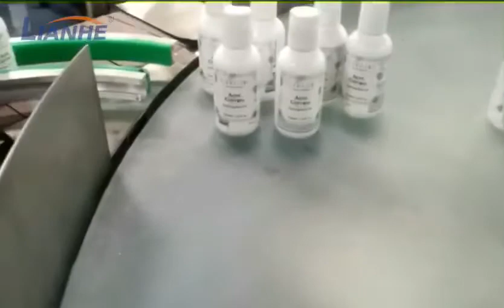Automatic hand sanitizer bottle filling capping labeling line